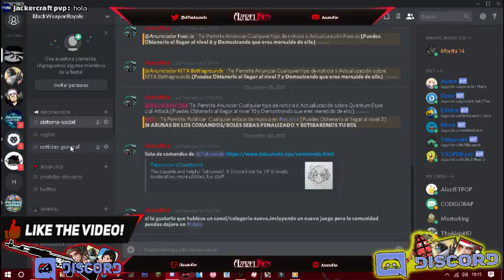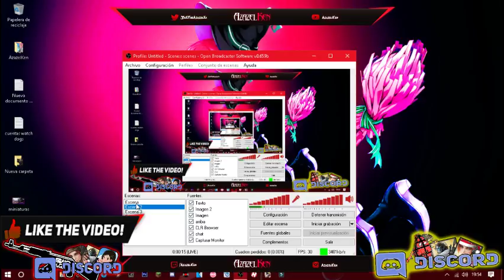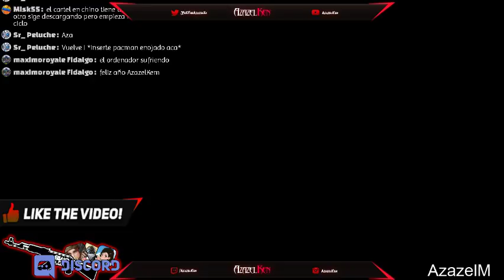[DIRECTO] - Primer directo del año - [Knives Out] - Feliz 2018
▬▬▬▬▬▬▬▬▬▬▬ஜ۩۞۩ஜ▬▬▬▬▬▬▬▬▬▬▬▬▬
▓▓▓▒▒▒░░░ ＬＥＥＲ ＤＥＳＣＲＩＰＣＩＯＮ░░░▒▒▒▓▓

●Mi Usuario de Discord➡AzazelKen#7522
●3.Servidor TeamSpeak 3 secundario (no en uso)➡121015.ts3host.es
●MEJORAR PING●
Quieres una intro,banner logo ??
[Requisitos[
●4➡Ser Acitvo al Canal
●5➡Ser paciente
PUEDES AVISARME POR Razer Comms (NO USO SKYPE) O EN LOS COMENTARIOS (mi Rezer Comms:AzazelKen)
●Intros➡1,50$
●Banner➡1,30S
●Logo➡1,00S